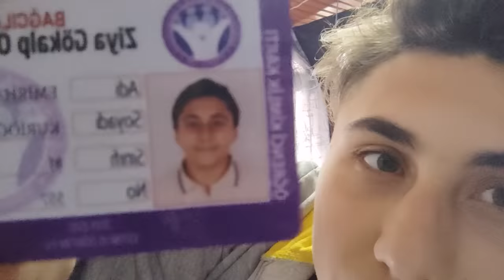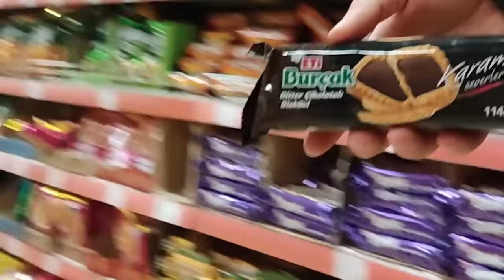GÜNLÜK VLOG | OKULA GİTTİM - Emirhan Kurioğlu